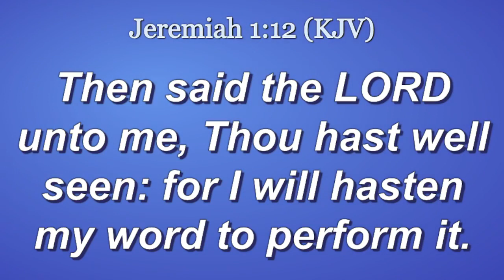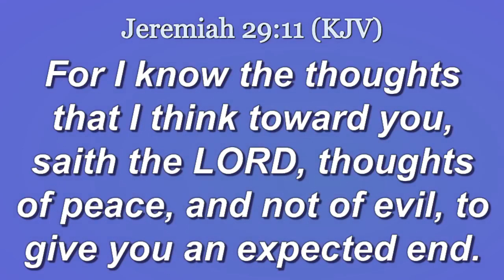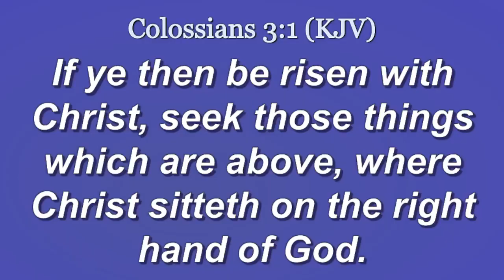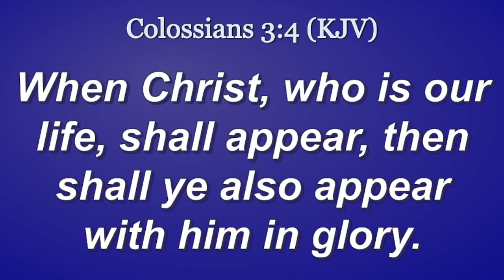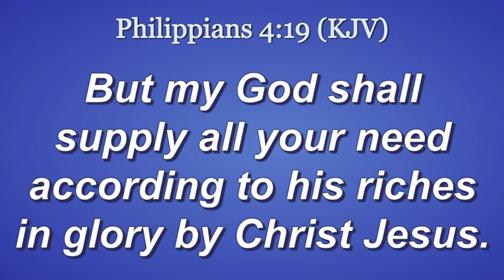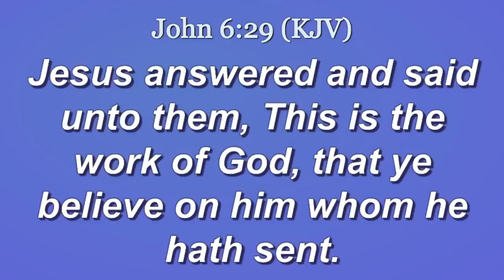What do you see MMTM 9 6 2022